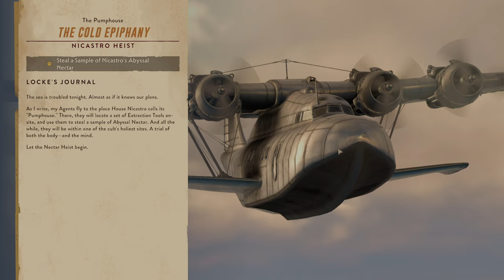#18 Very Hard Fight over Teleporters // The Lamplighters League - Blind Playthrough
Join me in an immersive adventure with "The Lamplighters League - Blind Playthrough" as we embark on a journey into the unknown on the hardest difficulty! 🎮🌌

In this blind playthrough, I'm diving headfirst into the mysteries of The Lamplighters League, facing challenges and uncovering secrets without any prior knowledge. Will I overcome the hardest difficulty and navigate the shadows unscathed, or will the mysteries prove too elusive?

Discover the captivating world of The Lamplighters League as we delve into the gameplay, encountering intriguing characters and exploring a narrative that unfolds in real-time. Each decision is crucial, and every step leads us deeper into the heart of this atmospheric adventure.

For those seeking a first-hand experience and a fresh perspective, this blind playthrough is the perfect journey. Join me as we traverse uncharted territories, facing challenges that will test our wit and resilience.

As we unravel the mysteries of The Lamplighters League, you'll witness the game's unique characters and immerse yourself in a story that captivates from start to finish.

Curious about The Lamplighters League gameplay and eager for a review? Look no further! Our blind playthrough offers insights into the game's mechanics, atmosphere, and overall experience.

Join me on this enthralling journey and become a part of The Lamplighters League LetsPlay experience! 🔗🔍